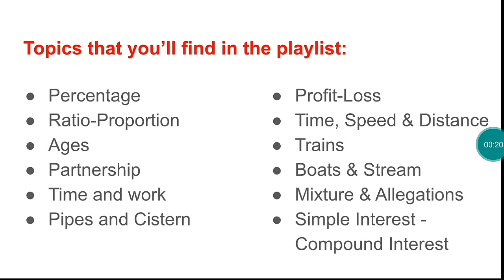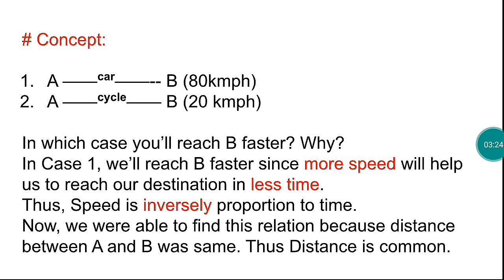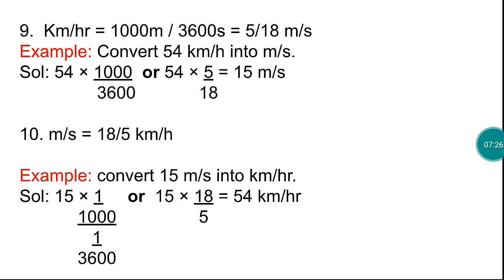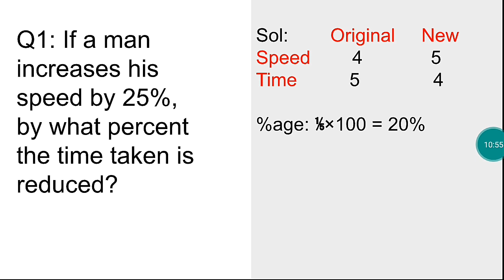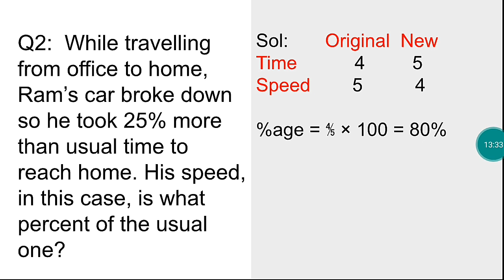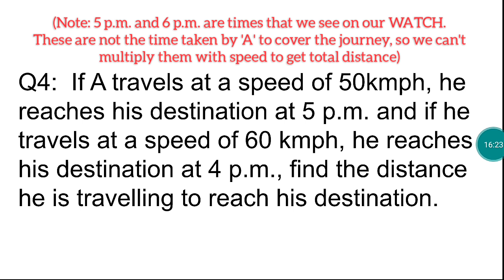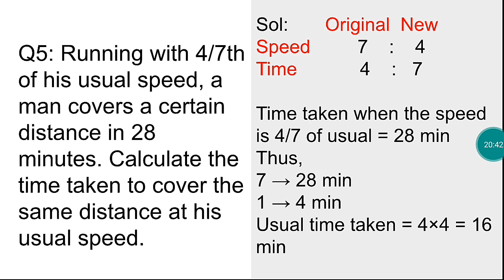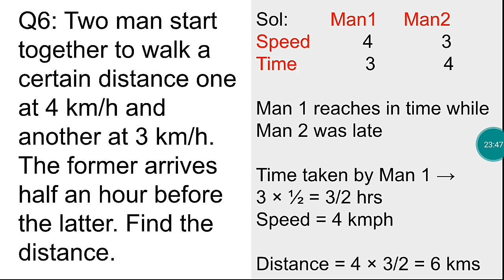TIME, SPEED & DISTANCE || PART 1 || JKSSB CLASS IV RECRUITMENT 8575 POSTS